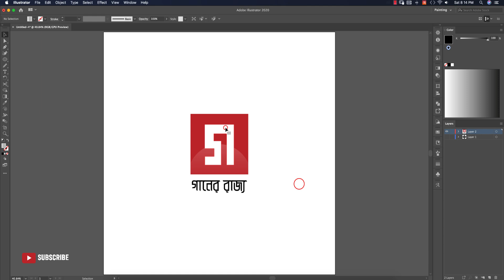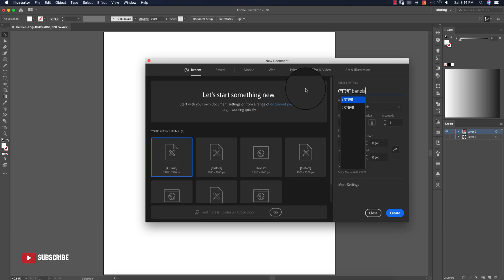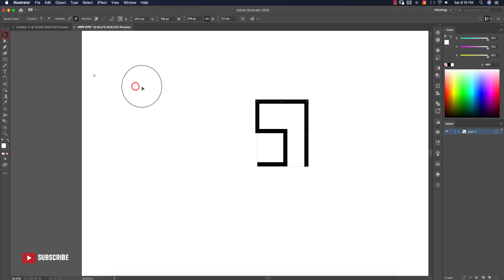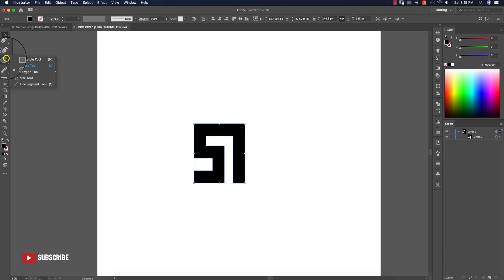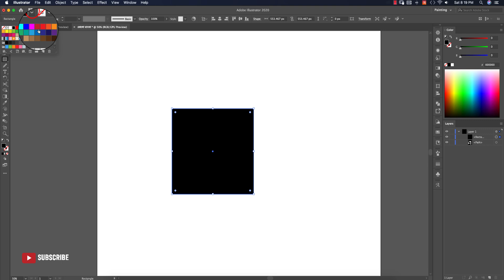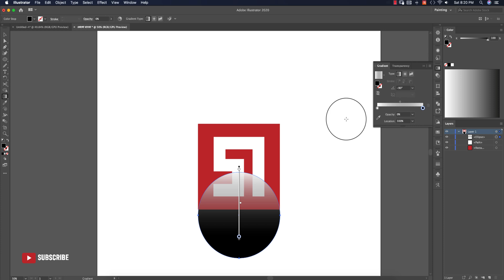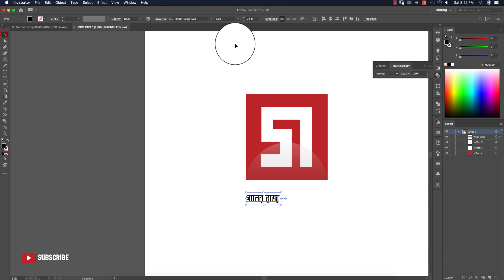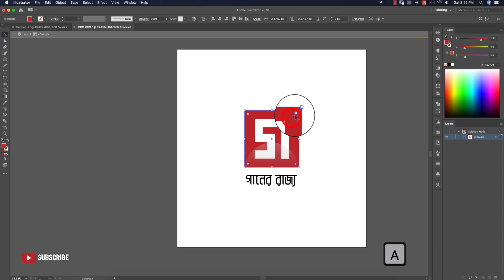বাংলা লোগো ডিজাইন - গানের রাজ্য | Bangla Logo Design in Adobe Illustrator cc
▶Font Download
            Bangla